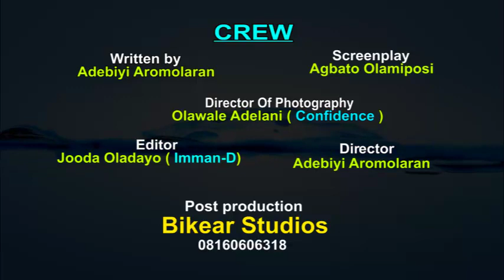TIWA N' TIWA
A MUST WATCH FOR ALL OMO ODUDUWA